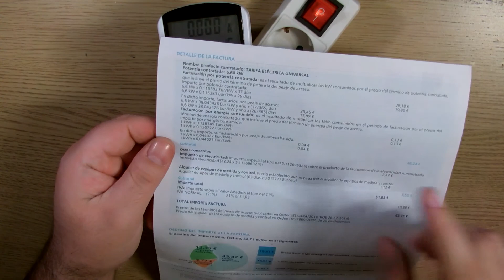Unboxing y Review Medidor de Consumo Eléctrico de ALDI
PARTNER EN YOUTUBE:
Solo necesitas 20 SUBS y 2 mil visitas en el canal